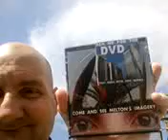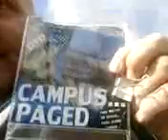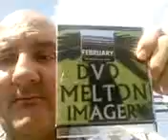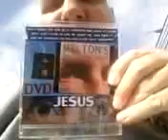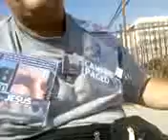THAT DARN SON OF A CARPENTER AND MARY... AND HIS TRUTH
LOOK ON THE BRIGHT SIDE... THE FALSE MORMON PROPHET HAS MORE STATUES FOR HIS TEMPLES.